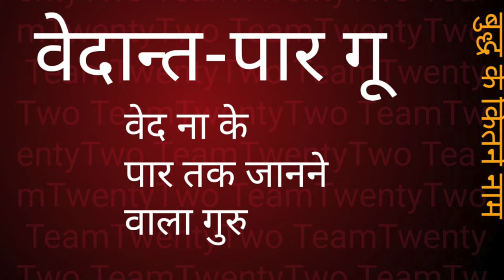गू का मतलब गुरु / गुरु बुद्ध || सुधीर राज सिंघ || Sudhir Raj Singh ||Pali Language